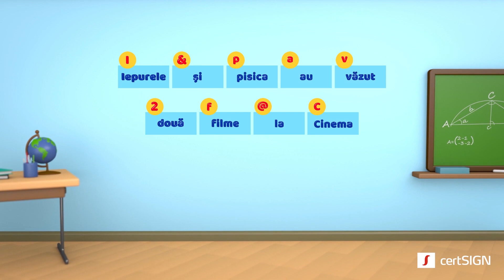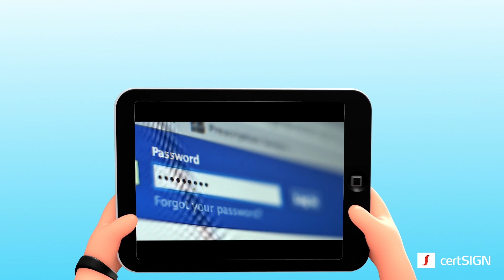Cyber4Kids. Parole magice (ep.8) | [EN Sub]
Parolele sunt extrem de importante, ele sunt precum nişte chei pe care doar tu trebuie să le ai! Astfel încât răufăcătorii de pe Internet să nu îţi poată intra în conturi, să le folosească în numele tău sau să fure informaţii importante despre tine. Haide să vedem cum poţi crea şi păstra în siguranţă parole mega-puternice, pe care niciun infractor nu le va descoperi!

Cum poţi fi mereu un Super Cyber-Erou?

• GHIDURI – descarcă şi citeşte ghidurile cu sfaturi utile pentru copii şi părinţi, pentru fiecare episod Cyber4Kids, de pe

Cyber4Kids – campanie certSIGN de educaţie cibernetică pentru copii, derulată cu sprijinul Radio Guerrilla şi Lego Romania